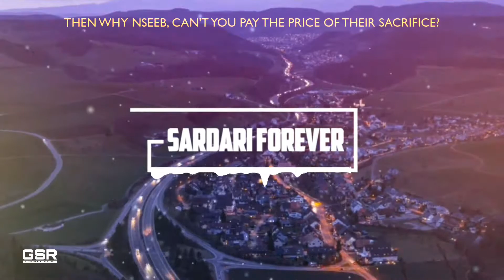Pride -NseeB ( BASS BOOSTED ) ||| Bass boosted Punjabi songs 2020 | LATEST punjabi songs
pride ,
naseeb,
lyrics video
lyrical video

Punjabi song bass boosted
     SARDARI FOREVER

full bass boosted punjabi songs,
feel bass boosted punjabi songs,
high bass boosted punjabi songs,
hard bass boosted punjabi songs,
bass boosted new latest punjabi songs,